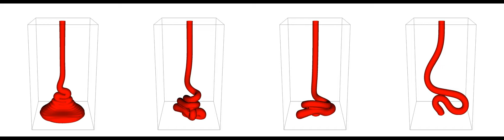Jet buckling simulations (VOF-PLIC interface reconstruction)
Jet buckling simulations (VOF-PLIC interface reconstruction). S. Glockner. Notus CFD code.